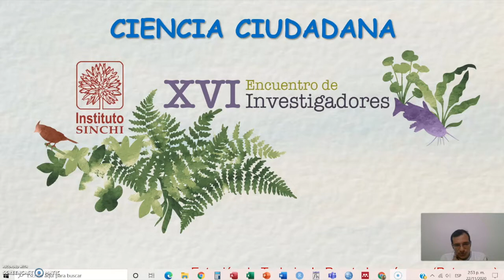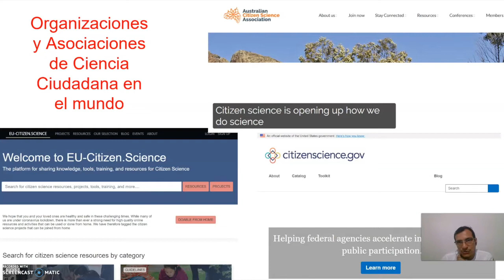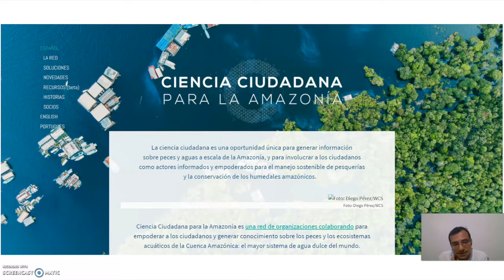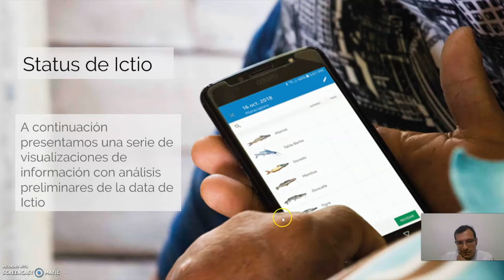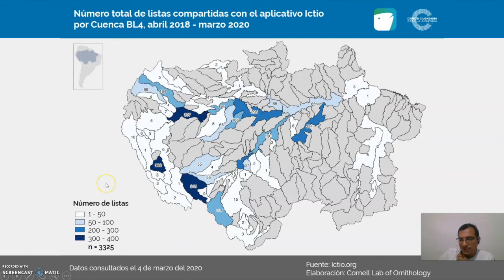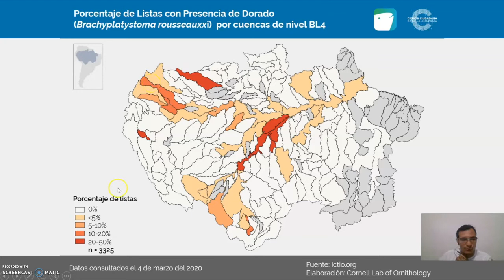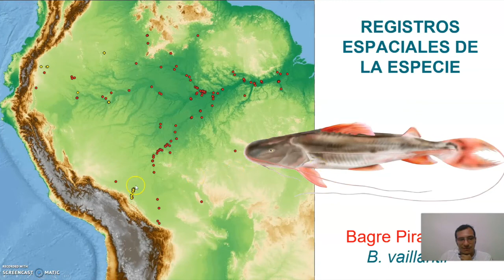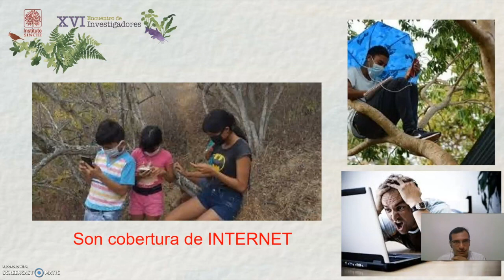Ciencia ciudadanía para la Amazonia